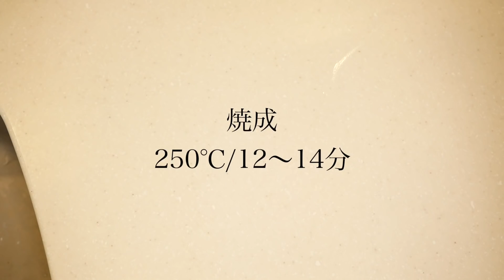【一緒に作る製パン動画】贅沢な「ビールパン」の作り方。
プレミアムモルツ(ビール)でパンを作りました。
ビールの香りが鼻から抜けて面白くもあり美味しパンです♪

〜レシピ〜
モナミ(強力粉) 180g
塩 3.5g
インスタントイースト(サフ/赤) 0.6g
プレミアムモルツ 130g